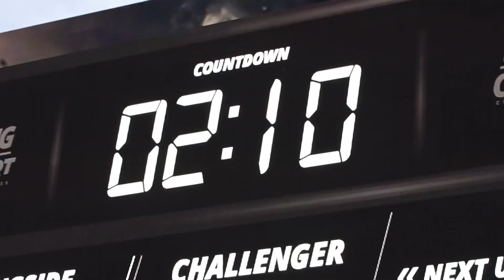King of the Court Hawaii